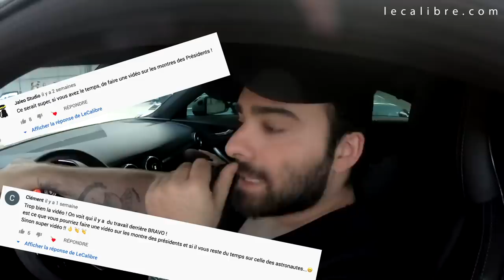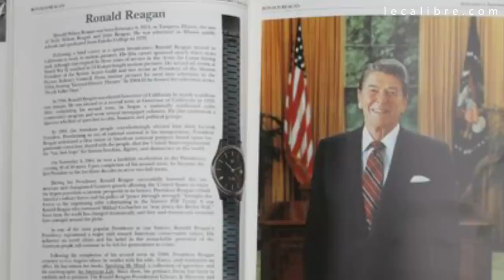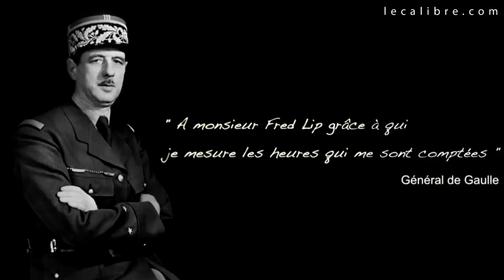TRUMP, POUTINE, MACRON, XI JINPING .... Les montres des Présidents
Donald Trump, Vladimir Poutine, Emmanuel Macron, Xi Jinping... quelles sont les montres des Présidents des plus grandes puissances mondiales ?

Rolex, Patek Philippe, Blancpain, Vacheron Constantin, Omega, Breguet, A.Lange & Söhne, Cartier ... ? Quelles sont les montres que portent les Présidents ?

Rejoignez la communauté "Les Calibrés" pour échanger et partager autour de l'univers des montres.